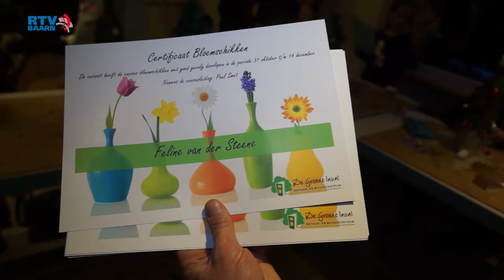Kerststukjes maken bij de Groene Inval 2017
Kerststukjes maken bij de Groene Inval